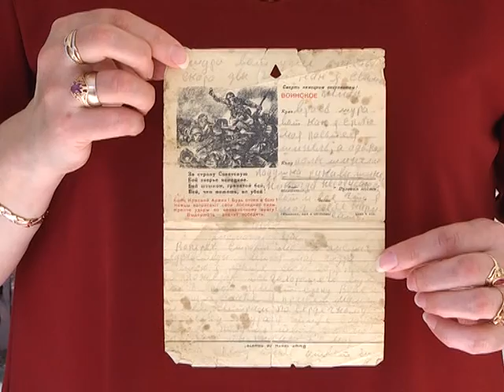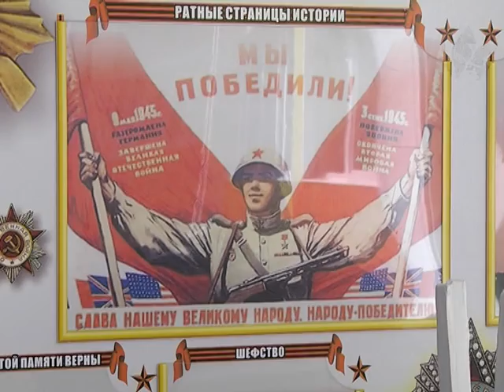Бессмертный полк. Елена Меньших